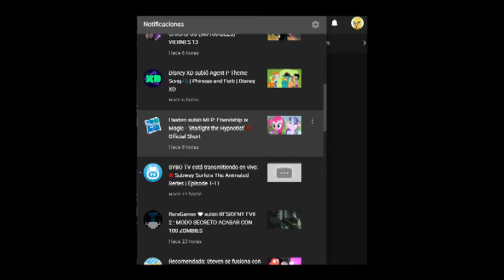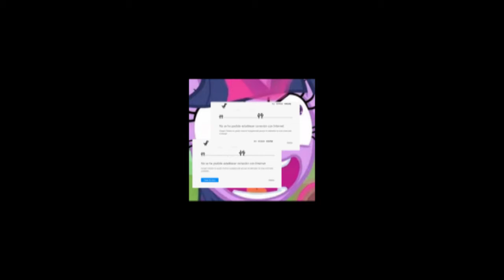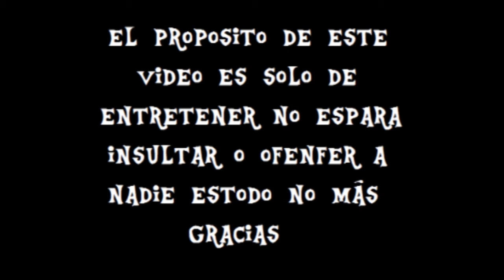MLP Twilight sparkle pierde la Cordura - por no poder ver uno de sus videos